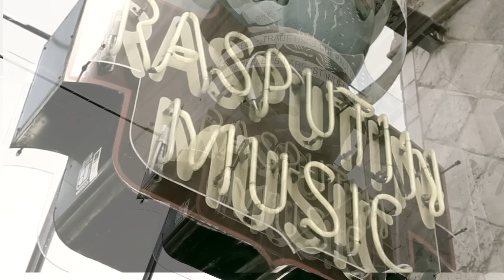Haze Luciano - Believers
Paco Films Presents: Haze Luciano - Believers